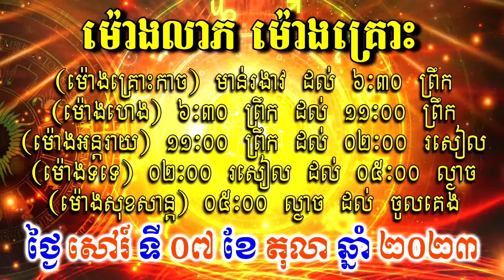ហោរាសាស្ត្រសំរាប់ថ្ងៃ សៅរ៍ ទី០៧ ខែតុលា ឆ្នាំ២០២៣, Khmer Horoscope Daily by 30TV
30TV Official Channel is an online video content Reader and Reporter from Local News Blog And aim to bring hot news, interesting knowledge, entertainment and Especially Khmer Horoscope Daily and Fortune Teller with trustworthy and reliable sources to youth .